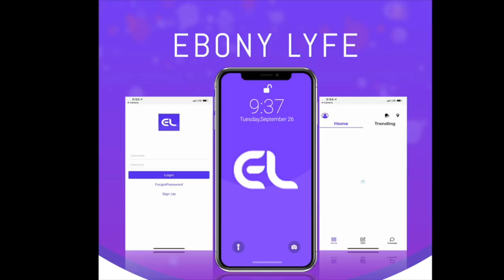WHYT WOMAN TEACH US HOW TO DO NATURAL HAIR LOL...HM OK | Thee Mademoiselle ♔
WASH DAY NATURAL HAIR ROUTINE I CURLY HAIR PRODUCTS 4b hair

•Stage Name : Thee Mademoiselle

•Nickname : Shortyy/Vava

•Ethnicity : Haitian 🇭🇹

•Birthdate : 1/5/95

•Location : NJ

YVANA ROMELUS OR THEE MADEMOISELLE
162 Elmora Ave